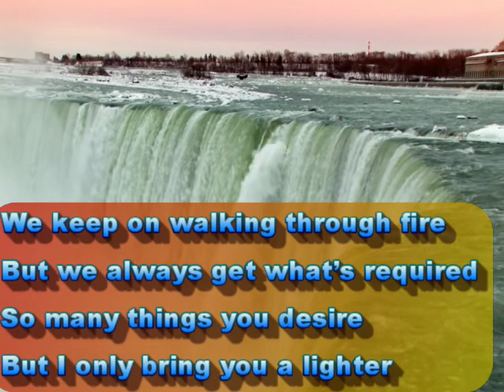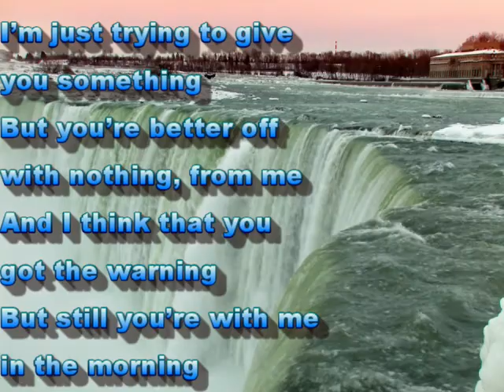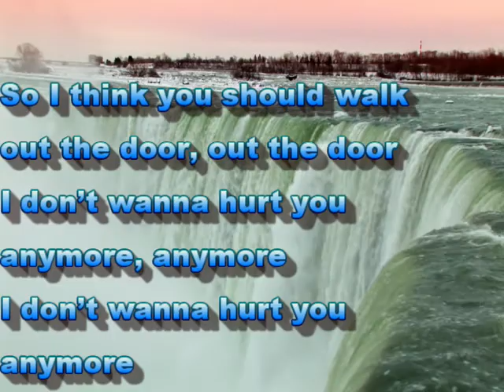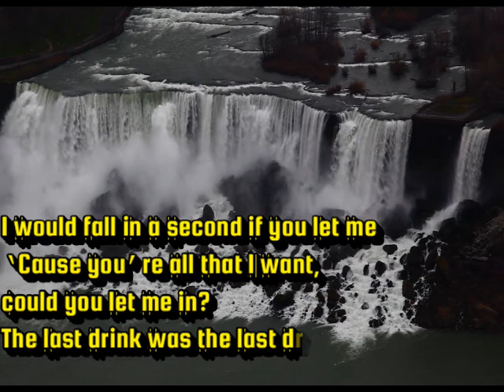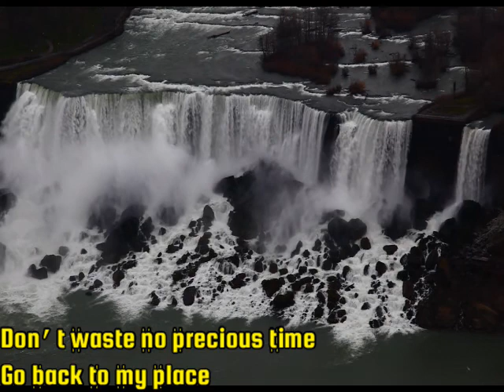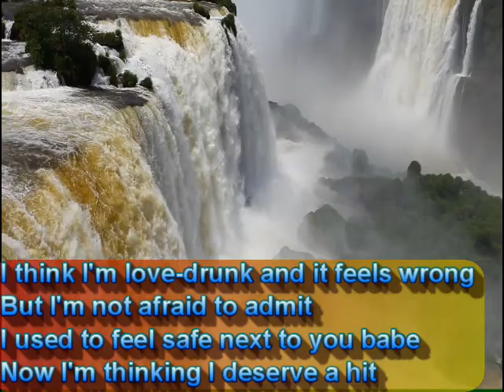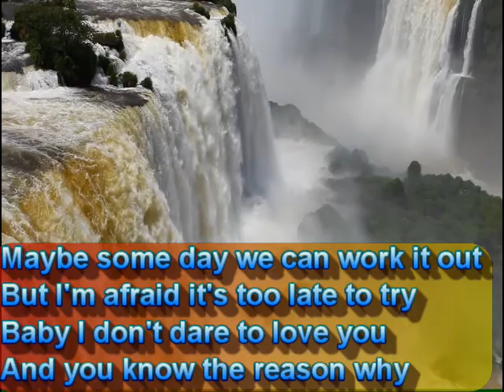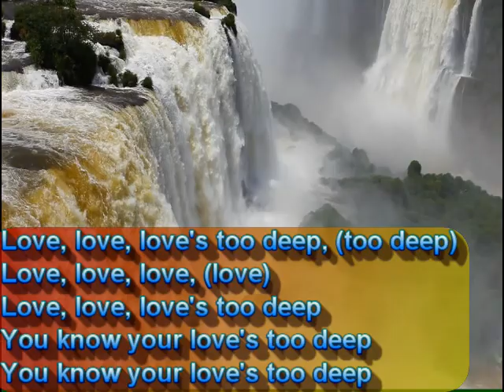| Dreamy, Restless | Happy Dreamy | Dreamy, Laid Back |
Hurt You Anymore-CLNGR
My Place-Gamma Skies
Love 2 Deep-Veveteen